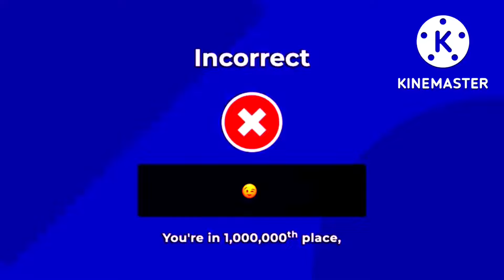What!?!? One Video Has The Text Replaced With A I don’t know what the Emoji Says? Tell Me!